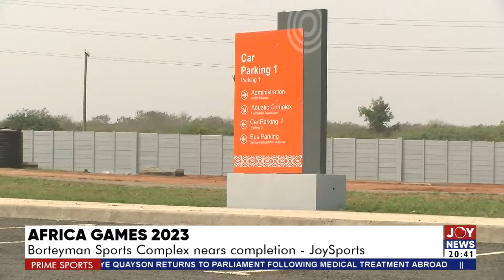Africa Games 2023: Borteyman Sports Complex nears completion | Prime Sports (6-2-24)